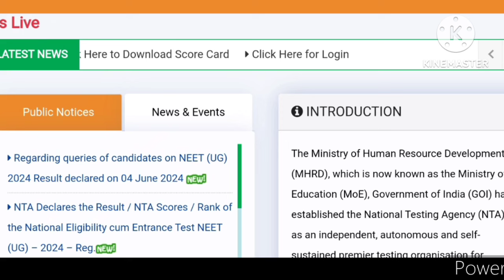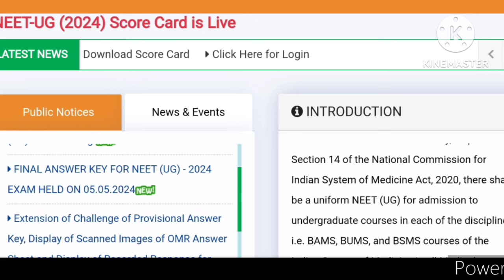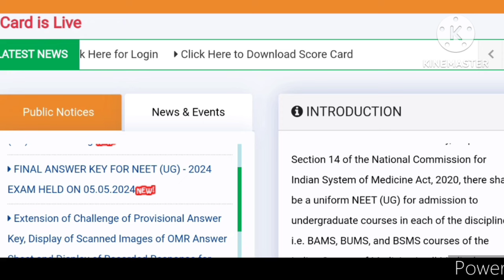NTA 2024 biggest scam ×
NEET SCAM / KOLKATA COURT ask NTA TO SUBMIT AFFIDAVIT